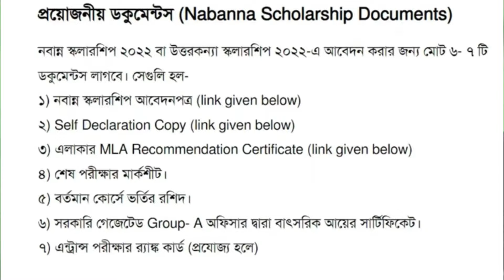নবান্ন স্কলারশিপ 2022: 10000 টাকা |How to apply Nabanna Scholarship 2022-2023 | WB scholarship 2022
নবান্ন স্কলারশিপ 2022: 10000 টাকা |How to apply Nabanna Scholarship 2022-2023 | WB scholarship 2022 WB scholarship 2022 | NabannaScholarship নবান্নস্কলারশিপ scholarship | WB scholarship 2022 | মাধ্যমিক উচ্চমাধ্যমিক পাশের পর নবান্ন স্কলারশিপ 👍

national scholarship scheme exam 2021
national scholarship scheme 2021
national scholarship scheme 2021 syllabus
national scholarship scheme 2020-21
national scholarship scheme 2021-22
national scholarship scheme 2021 eligibility
svmcm renewal 2021 last date
swami vivekananda scholarship 2020 21
swami vivekananda scholarship 2021 last date renewal
bikash bhavan scholarship 2020 last date to apply